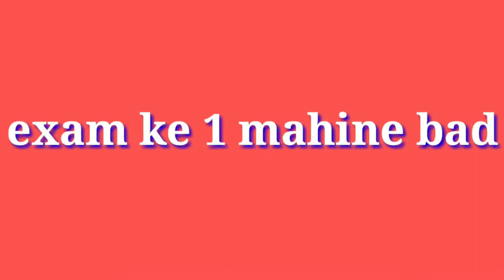Exam time_sourav vines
Hii guys
To sab kyse ho? Ye video ayesa kuch jab exam ke result time pe ristedar ghar pe ajaa te hain or bakwas karte hain i mean wo log achhe ke liye bolte hain but hum log to kuch  alag type ke hain maine thik kaha na guys

Bas to khatam guys next video ke liye wait karna